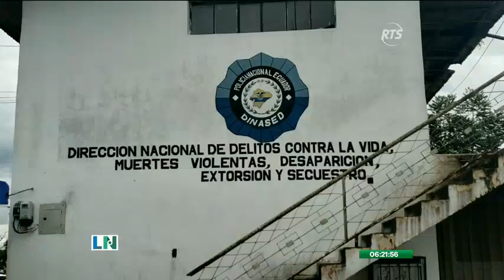Capturan a acusados de asesinar a adulto mayor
El personal especializado de la DINASED detuvieron a una mujer y un hombre acusados del asesinato de un adulto mayor en Puyo, provincia de Pastaza. El móvil de este crimen habría sido el robo, el cual ocurrió hace cuatro meses. Los delincuentes fueron identificados como María Inés Alcaciega Atuña e Israel Tobías Criollo Sanquianga.